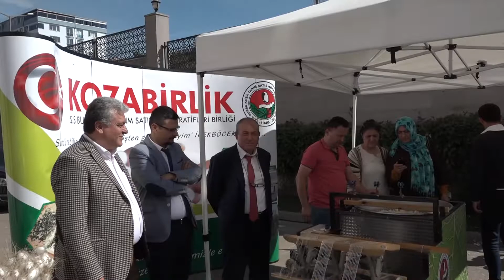İLK KEZ İPEK BÖCEĞİ VE KOZA İLE TANIŞTILAR